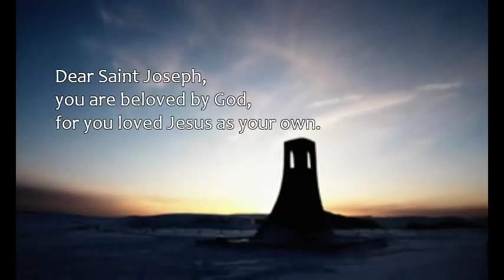Saint Joseph of Nazareth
To you Saint Joseph we raise our voices, asking you to put in a good word with Jesus, who you loved as your own, Jesus who is our Saviour, our all, and our gracious and loving God.